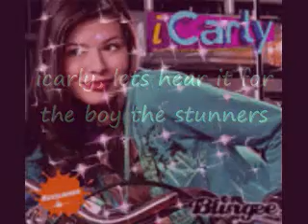icarly, cant do that!,lets hear it for the boy the stunners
. wow over~ 14,000 views how is that posible!and what is sam doing???